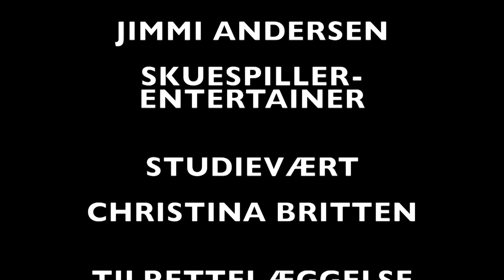220103 PORTRÆT AF JIMMI ANDERSEN